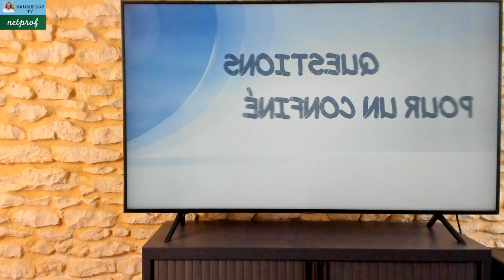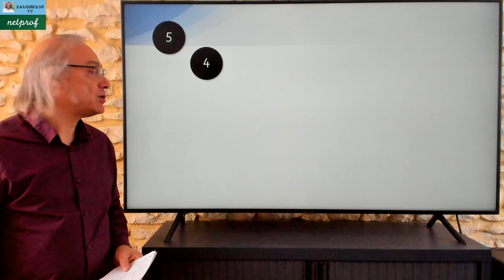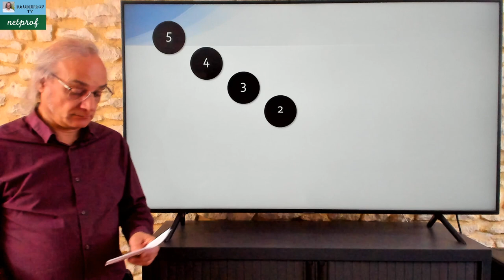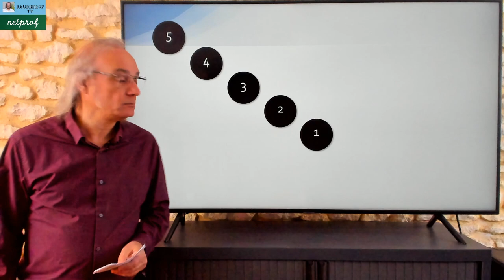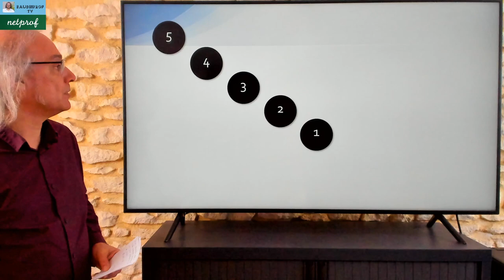Questions pour un confiné - Émission 14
Retrouvez 10 titre de film.